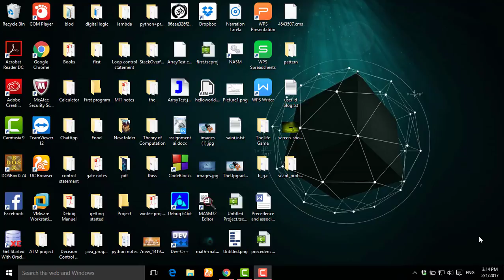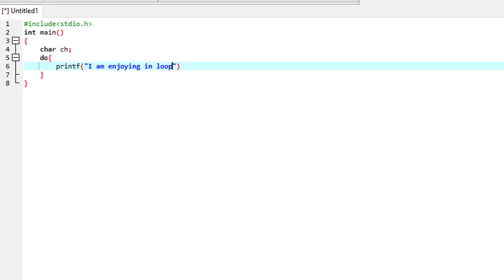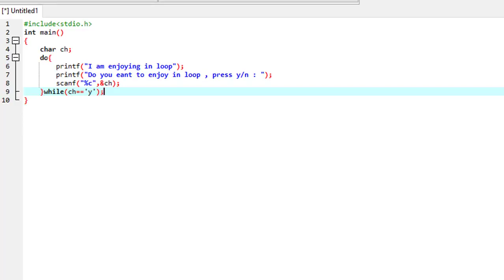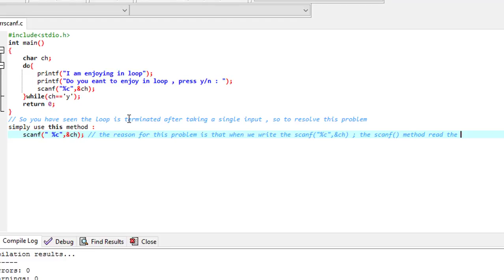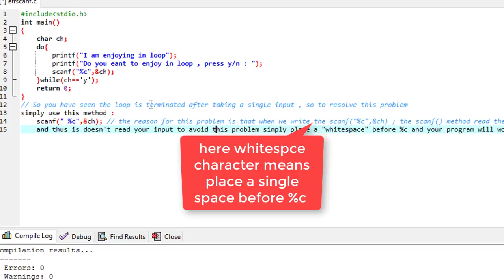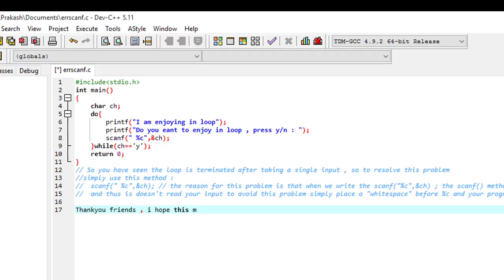SOLVED!!! - "PROBLEM with Scanf()" when reading c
This video DEMONSTRATES , how to !!RESOLVE!! the char input reading problem in Scanf() method in "C - Programming".